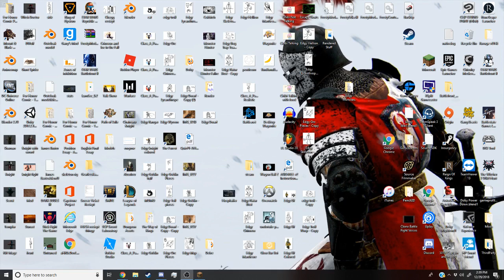lets play with connor! part 11